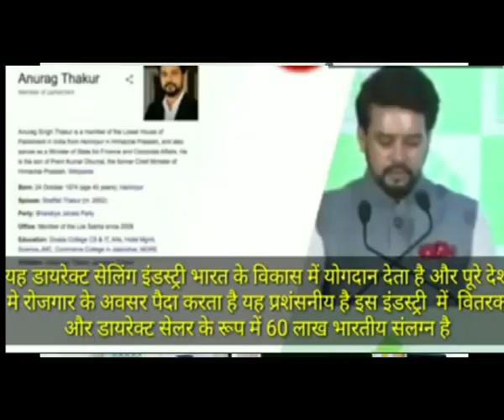What is NETWORK MARKETING in Assamese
This is my first Video about Network Marketing in Assamese Language.
এই Video টোৰ মাধ্যমত বৰ্তমান ভাৰতবৰ্ষত বহুল ভাবে প্ৰচাৰিত NETWORK MARKETING আৰু DIRECT SELLING ৰ বিষয়ে আভা দিবলৈ চেষ্টা কৰা হৈছে .